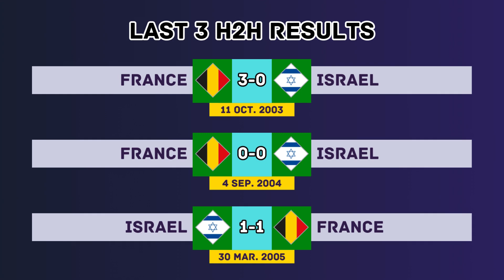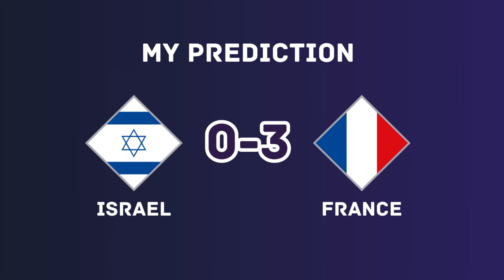Israel Vs France - UEFA Nations League 2024/25 Match Preview | H2H Stats, Predictions, & Lineups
Israel Vs France UEFA Nations League 2024/25 Match Preview

Israel Vs France UEFA Nations League 2024 Match Preview
Israel Vs France UEFA Nations League 2024 Predicted Lineups
Israel Vs France UEFA Nations League 2024/25 Predicted Lineups
Israel Vs France UEFA Nations League Head To Head
Israel Vs France UEFA Nations League 2024 Head To Head
Israel Vs France UEFA Nations League 2024/25 Head To Head
Israel Vs France Nations League 2024 Head To Head
Israel Vs France Nations League 2024/25 Head To Head